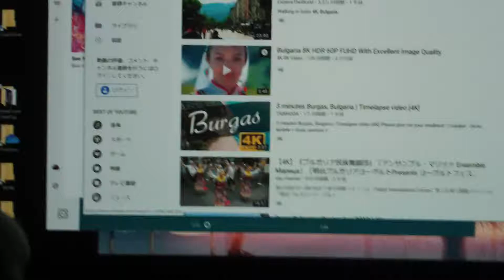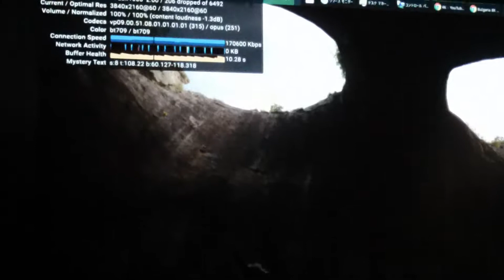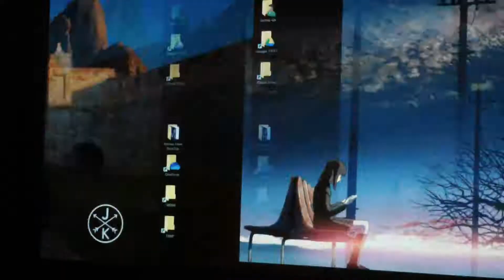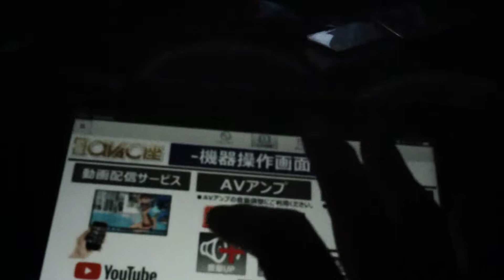新宿アバック座でオフ会4